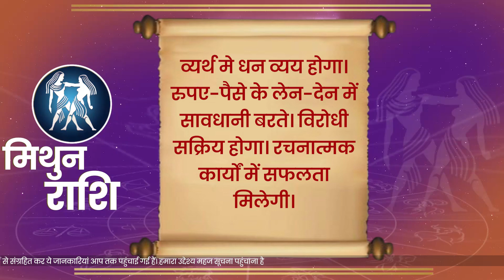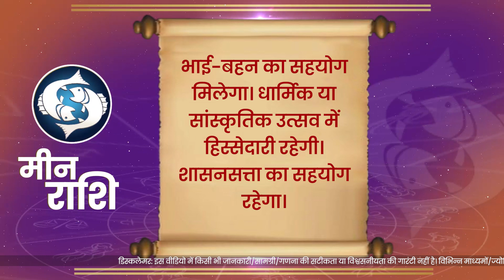Aaj Ka Rashifal | 26 November 2023। 26 नवंबर का राशिफल | Today Horoscope in Hindi | Jagran Astro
Aaj Ka Rashifal Jagran Astro: 12 राशियों में से हर व्यक्ति की अलग राशि होती है, जिसकी मदद से व्यक्ति यह जान सकता है कि उसका आज का दिन कैसा होगा? ज्योतिष में ग्रहों की चाल से शुभ और अशुभ घड़ियां बनती हैं, जो हमारे जीवन को प्रभावित करती हैं। अगर आपकी राशि के बारे में आज का दिन अच्छा है, तो आप उसे सेलिब्रेट कर सकते हैं, वहीं अगर आज का दिन आपके लिए खराब है तो आप पंडित जी के दिए गए सुझावों को अपनाकर कुछ अच्छा कर सकते हैं। (Daily Astrology by Zodiac Sign  26 November 2023)